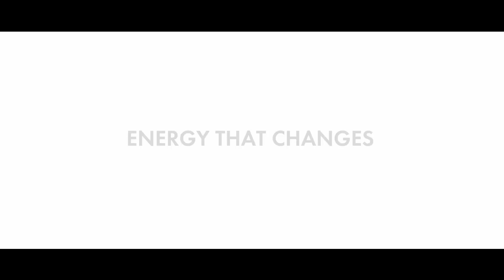Where is your inverter made?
At SMA America, we’re investing in American craftsmanship. With our Denver-based production facility, SMA operates the Western Hemisphere’s largest PV inverter assembly line.